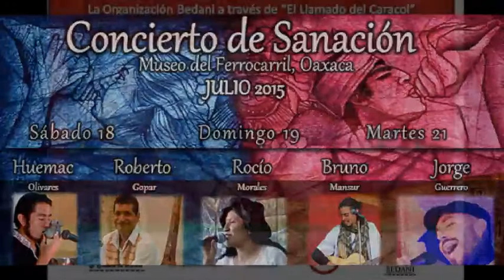Conciencia Planetaria - Tanatología con Araceli Linares 2/3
Conciencia Planetaria - Tanatología con Araceli Linares 10/07/2015 2/3 Conduce Marianna García - Captured Live on Ustream